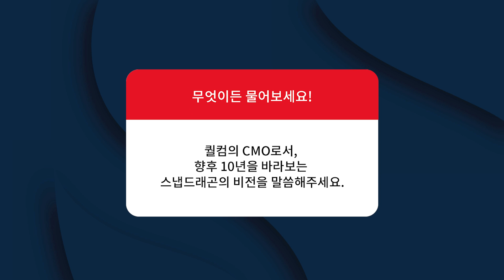돈 맥과이어 퀄컴 CMO 인터뷰ㅣ무엇이든 물어보세요!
Hello, Snapdragon Insiders in Korea❣

지난 달, 인사이더즈 인스타그램 채널에서 일주일간 진행한 [돈 맥과이어 CMO에게 물어보세요!] 질문 코너, 기억하시나요?
돈 맥과이어(Don McGuire) 퀄컴 CMO(최고마케팅책임자)가 올 여름, 한국에 깜짝 방문해 한국 팬들에게 인사를 남겼습니다!

CMO는 한국 인사이더즈의 뜨거운 열정과 스냅드래곤에 대한 애정에 깊이 감명 받았다고 하는데요. 자신에게 큰 영감을 주는 한국 팬들에게 직접 인사하게 되어, 무척 기대가 컸다고 합니다.

여러분이 남겨주신 퀄컴과 스냅드래곤에 관한 다양한 질문들, 지금 돈 맥과이어 CMO가 영상에서 직접 답변해드립니다!

Time stamp

00:00 오프닝
00:09 인사말
00:17 Q1. 스냅드래곤 모바일 플랫폼의 장점을 3가지 말씀해주세요.
00:34 Q2. 사람들이 스냅드래곤에 대해 생각할 때, 어떤 인상을 가장 먼저 떠올리길 바라시나요?
01:05 Q3. 메타버스의 미래에는 무엇이 있다고 생각하나요? 스냅드래곤이 메타버스 개발에 어떤 역할을 하게 될까요?
02:34 Q4. 퀄컴의 CMO로서, 향후 10년을 바라보는 스냅드래곤의 비전을 말씀해주세요.
03:19 Q5. CMO로서 공유해주실 만한 추억의 순간이 있나요?
04:03 Q6. 스냅드래곤 인사이더즈 커뮤니티에는 어떤 목표를 가지고 계신가요?
04:45 Q7. 한국 스냅드래곤 인사이더즈의 활동 가운데 가장 인상적이었던 것이 있나요?
05:12 Q8. 스냅드래곤 인사이더즈 굿즈 중에 가장 좋아하시는 건 무엇인가요?

스냅드래곤 인사이더즈가 되어 특별한 혜택들을 만나보세요.